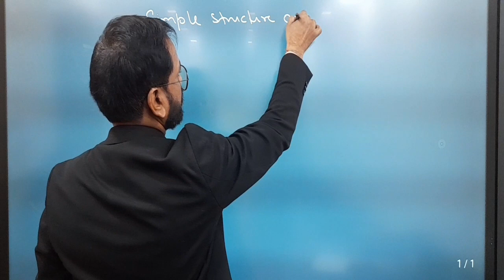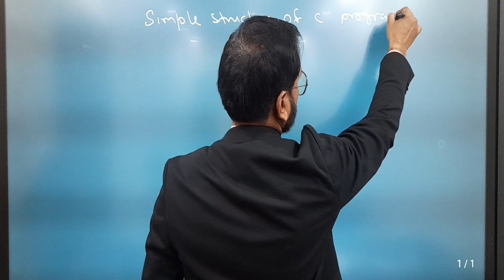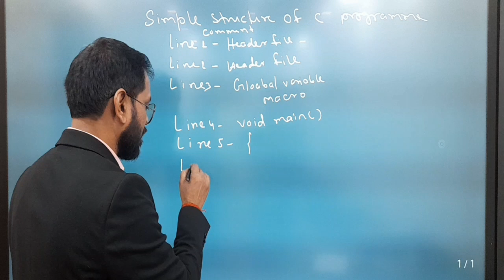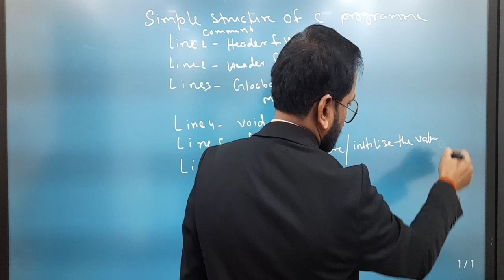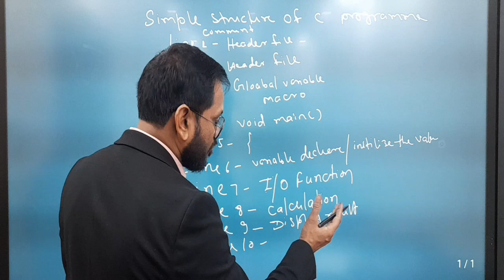simple structure of C||How to write simple C programming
Simple structure of C programming
How to write simple C Language
stepwise details of writing C programming
simple step for C programming
programming for Bigners
Basic Structure of C programming
Structure for Bignners for writing C Language
HOST CLASSES
RAJ GURU
WHAT IS C PROGRAMMING
Overview of C programming